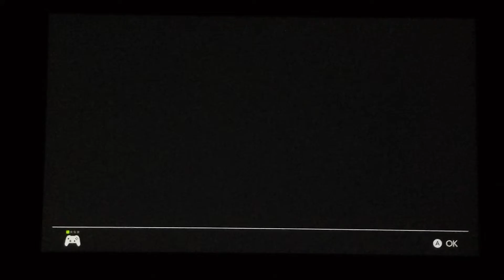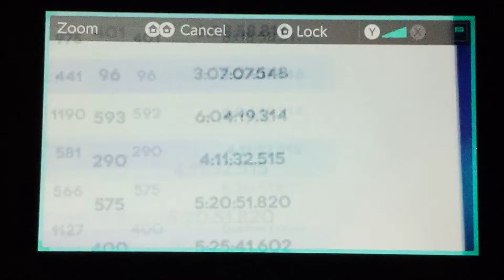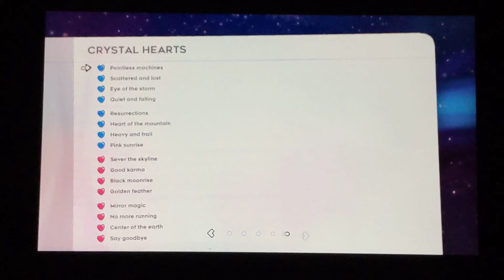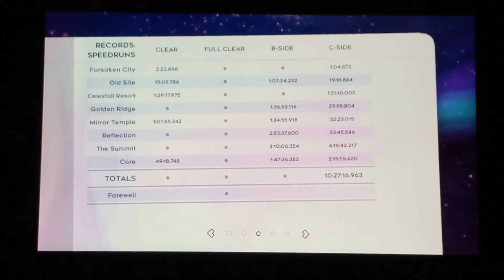And it's all finally over... (Celeste chp 9 ep 10)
Today we CRUSH the final room of Celeste, and experience the epic ending scene, for a wonderful goodbye to this amazing game!